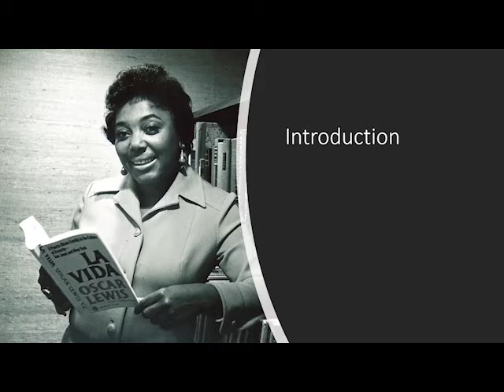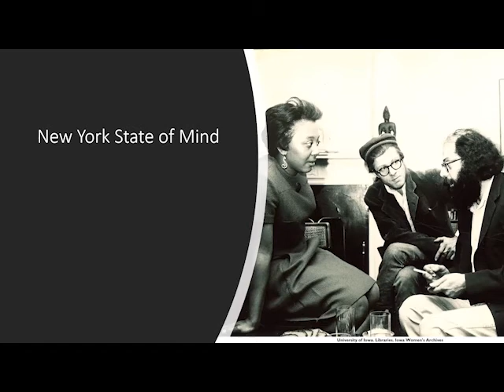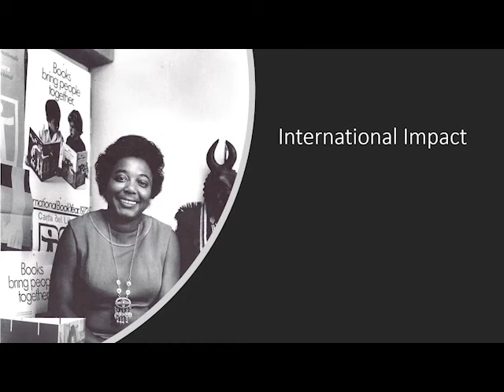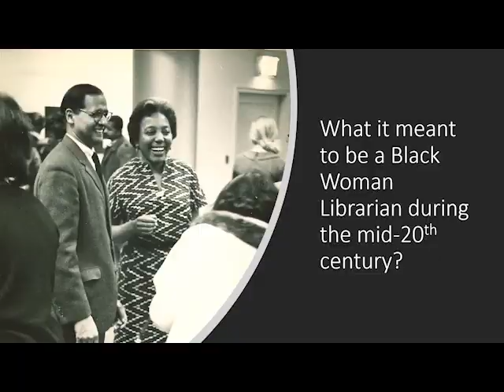Esther Walls: The Role of a Black Librarian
Summer Seminar Series is back! Join Special Collections & Archives staff as we talk about what we know best, our collections.

In this July 2021 talk, Graduate Assistant, and recent graduate from the School of Library and Information Science at UIowa, Erik Henderson talks about the legacy of Esther Walls. Henderson examines her efforts toward information literacy in the United States and internationally through public libraries.

Connect with UI Special Collections & Archives by...

Speaker is Erik Henderson
Title card graphic designed by Kalmia Strong
Editing by Liz Riordan